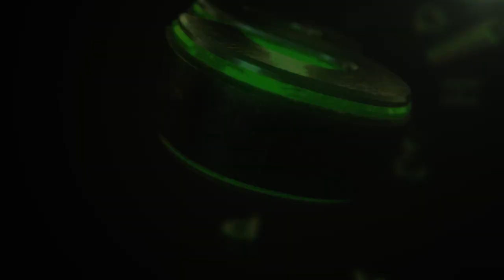Motion Tour 4 / Williams Belle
Powered by Skochypstiks

Motion Tour 4 locations:
Rijeka, Zadar, Vela Luka

Instructors:
Williams Belle
Saša Ševo / Zvrk
Bogdan Cvetković
Mirko Svrabić / Plod

Camera and edit:
Matej Snopek Photography

Skochypstiks 2015